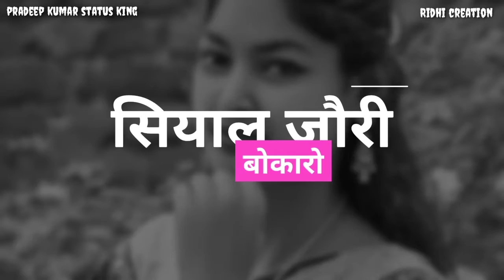Khortha Love wattsapp status video pradeep kumar status king Bokaro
Pradeep kumar status king Bokaro

Ridhi creation
Khortha Love status video,khortha Love wattsapp status video
          👇My keyboard👇
👉khortha sad sobgs
👉khortha love songs
👉Khortha love status video
👉khortha songs
👉khortha old songs
👉khortha old songs
👉khortha wattsapp status video
👉 new bangla status video
👉new nagpuri songs
👉new nagpuri statjs video
👉Nagpuri sad songs
👉Nagpuri sad status video
👉nagpuri love wattsapp status video
👉bhojpuri songs
👉Bhojpuri sad status video
👉old khortha wattsapp status video

          🙏🙏🙏Dhanyabad🙏🙏🙏

Khortha sad songs
Khortha sad status video
Khortha love songs
Hindi songs
Hindi status video
Hindi sad status video

New khortha songs
New khortha Love status video
New khortha sad status video
[9/27, 3:13 PM] Dj Rimexer&status King: New khortha Love status video
Jharkhndi girl status video
Khortha sad song
Purulia bangla songs👉khortha new songs
👉new khortha songs
👉new khorta status video
👉khortha new status video
👉khortha sad songs
👉khortha love songs
👉new khortha love songs
 👉new khorthalove status video
👉new nagpuri songs
👉new nagpuri status video
👉nagpuri sad songs
👉old nagpuri songs
👉new hondi sad songs
👉hindi sad songs
👉new hindi sad status video
👉old Hindi songs
👉new hindi love songs

old Nagpuri sad khortha songs

                       🙏🙏Dhanyabad